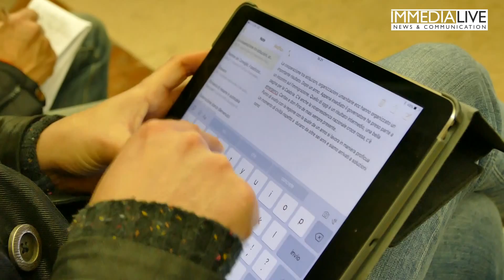IMMEDIA LIVE - 'Ndrangheta, arresti e criticità a Reggio Calabria